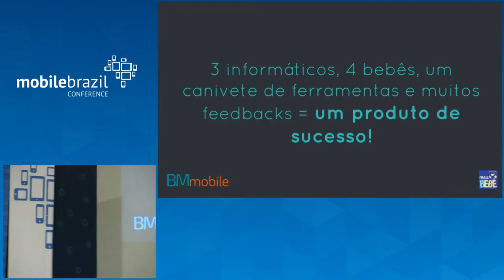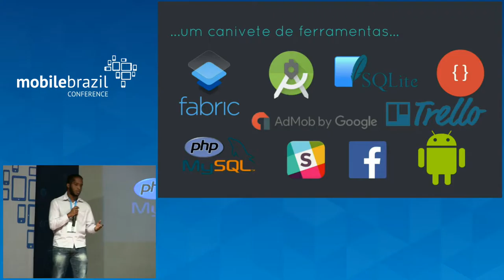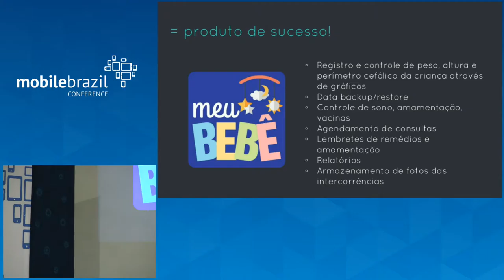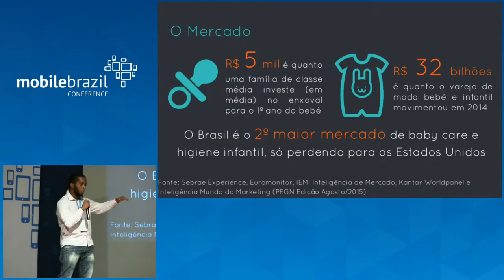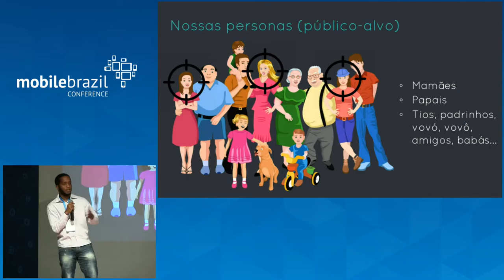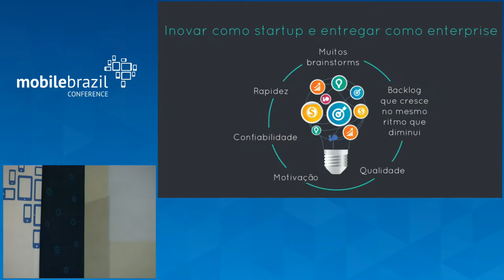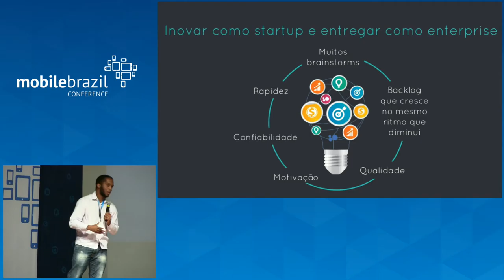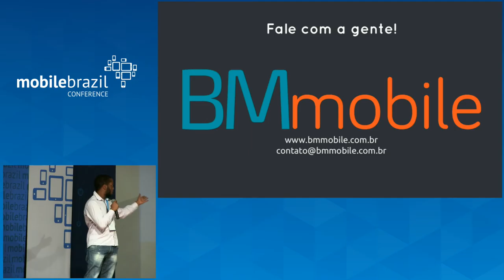3 informáticos, 4 bebês, um canivete de ferramentas e muitos feedbacks = um produto de sucesso!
Apresentado por Alberto Marianno no Mobile Brazil Conference

A palestra descreve desde a necessidade, a ideia, os custos e vai até a distribuição de um produto.

E agora? Somos pais!:
Depois que três analistas de sistemas se tornarem pais mais ou menos na mesma época veio a necessidade de um aplicativo que ajudasse a centralizar informações como cpf, rg, passaporte, carteira do sus, data das enfermidades, peso, altura, alergias, remédios e uma série de outros dados. Após muita pesquisa, encontramos só um que tivesse tudo isso mas depois de alguns dias esse aplicativo não abria mais e nós resolvemos então fazer o nosso: o Meu Bebê
Feedback pré-produto
Ferramentas
Feedback pós-produto.